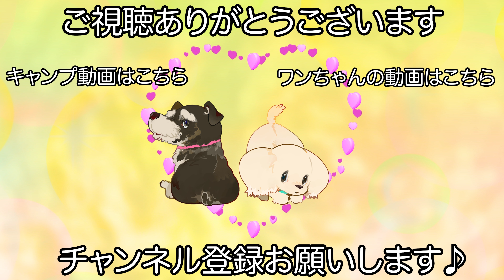バンダナプレゼントを喜んでくれる柴犬♪（銀くん）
【犬　種】
柴犬

シャンプーコース カスタムプラン

【シャンプー】
自然流白毛用

【カット】
部分カット2点

【コメント】
サロン大好きな銀くんです♪

銀くんはサロンが大好きで当店では年に２回バンダナプレゼントの期間があるのですがそれが何よりも楽しみな様で今年も銀くんは喜んでくれました！

　　　　：UUUMUSIC